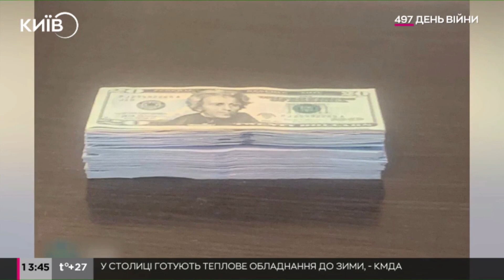Суддя з Черкащини підтримувала окупантів та заперечувала злочини РФ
Вона планувала подати у відставку, переїхати до Криму, і отримувати пенсію з українського бюджету.